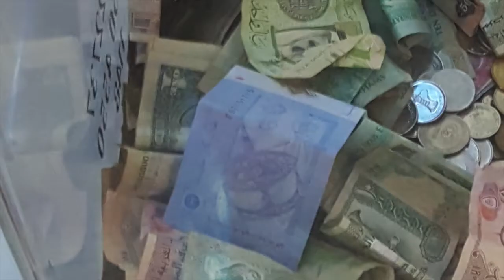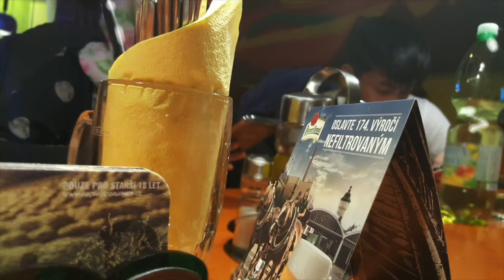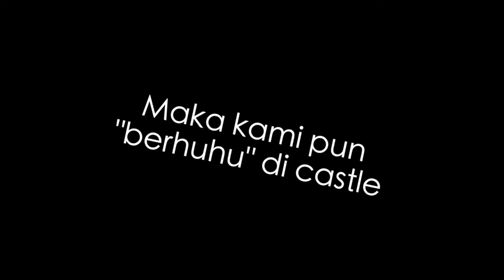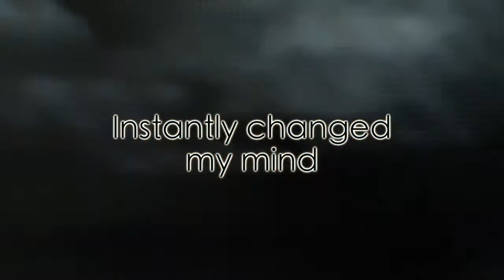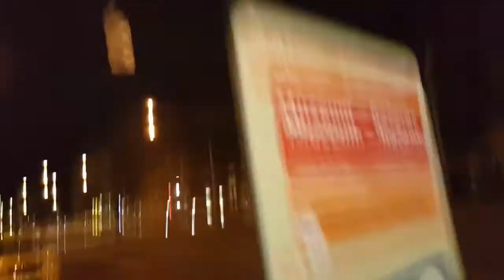THOMPYVLOG01 | Throwback Europe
Sorry if this vlog bored you out. Wasn't planning to make one anyway but it comes to realise it was a lifetime opportunity to actually be in Europe and I don't even know if I will be able to go there again someday. So, here's a piece of memory that I would like to share with everyone.

on a side note: I'm a part of UiTM Chamber Choir and this is our 2nd international tour after Bali, Indonesia. We are heading to "Praga Cantat" International Choir Comp at Prague, Czech Republic and sorry that I'm unable to post our performance due to the choir conductor's request to not to upload the performance in any social media.